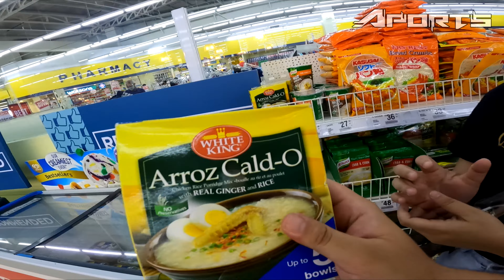EXTENDED ANG ECQ | MAGIC GATAS PAMPAKINTAB | HONDA REBEL 500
Extended na naman ang ECQ mga Aports! Wala tayo magagawa kundi sumunod nalang muna. Stay at home and keep safe sa ating lahat.
May triny din pala akong magic gatas or wax na pwedeng pwede pampakintab ng matte parts ng Honda Rebel 500 natin. Kayo na ang humusga mga aports!

Ride safe, keep safe and have fun mga Aports!